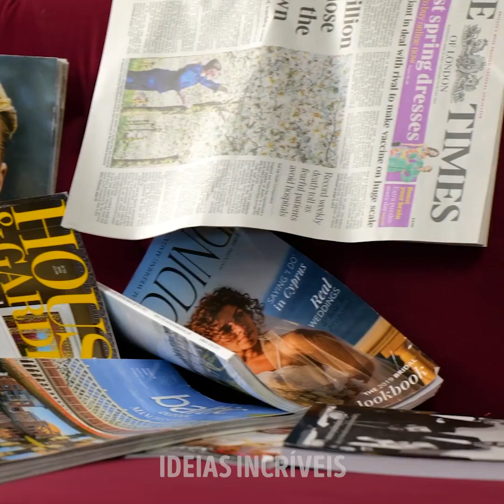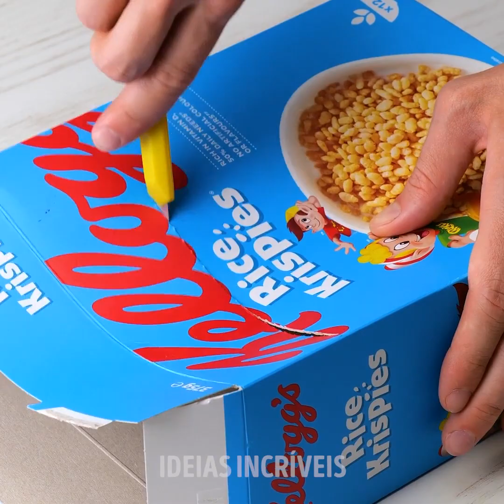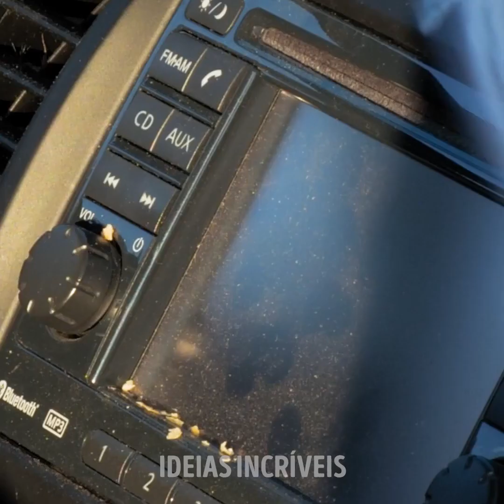Macetes para uma Vida Mais Fácil || Truques de Organização, Limpeza e Reparos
MINUTAGENS:

00:23 Truques para organizar sua casa

04:20 Truques de armazenamento

07:14 Ferramentas artesanais de limpeza

11:23 Truques geniais para  reparos